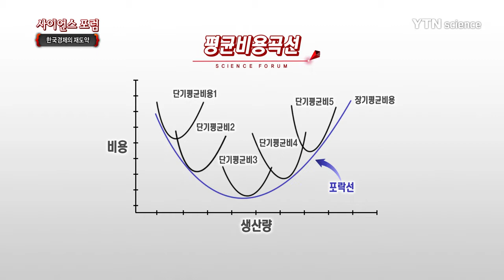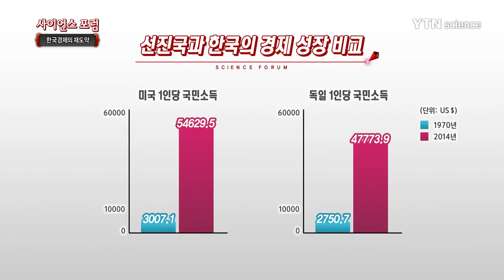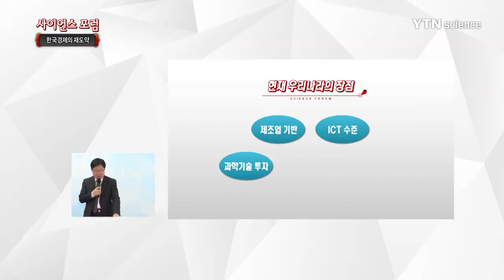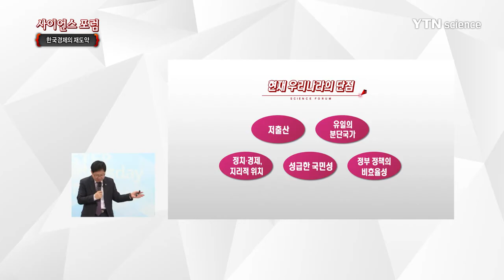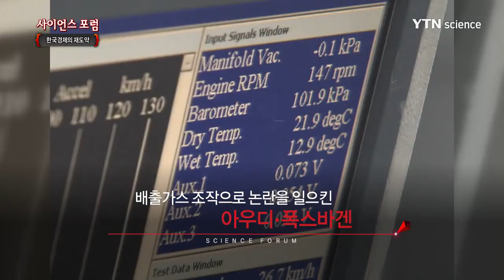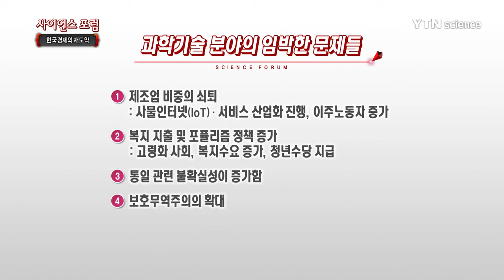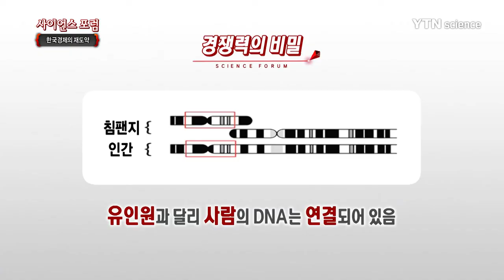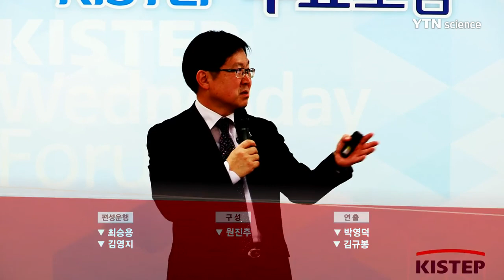[YTN 사이언스 포럼] 한국경제의 재도약 / YTN 사이언스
[YTN 사이언스 포럼] 한국경제의 재도약